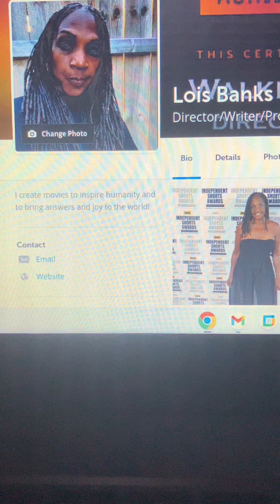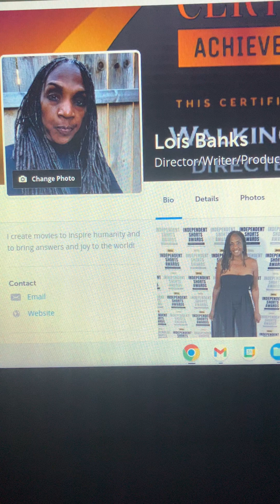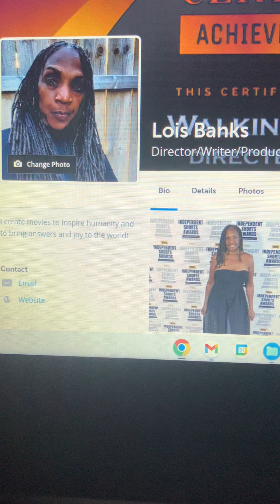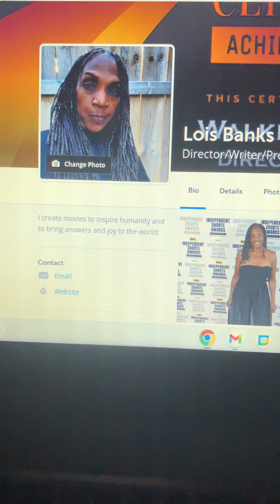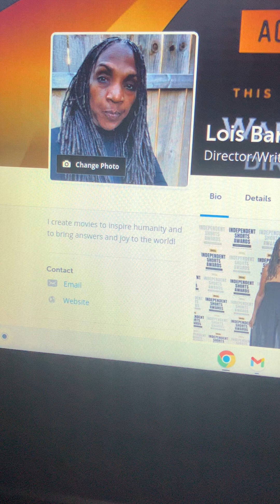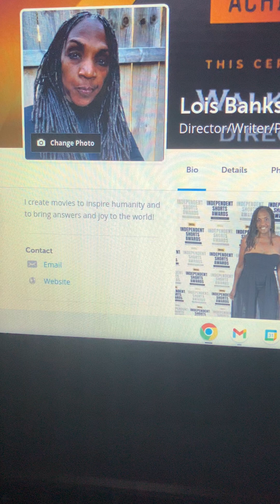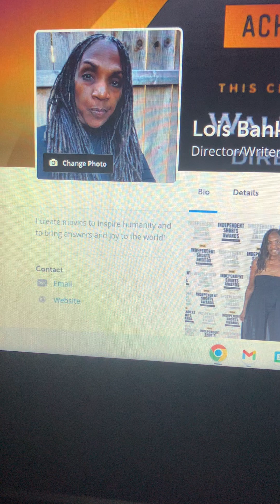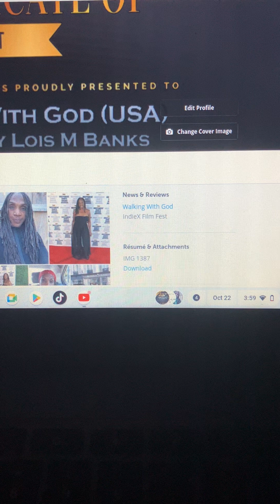FILMFREEWAY.COM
You can enter film festivals globally at Filmfreeway.com